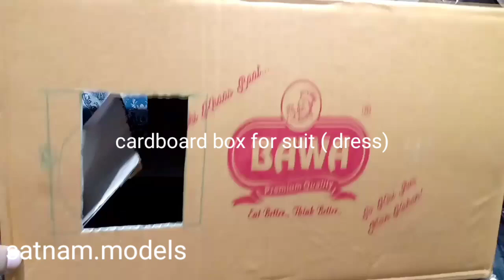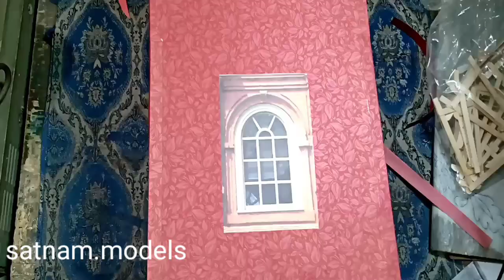How to make Clock tower dress for school function || Clock tower suit for school activities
Hello friends today i show you how to make Clock tower suit ( dress ) for school function . This Clock tower suit made with cardboard box and red colour paper glue Clock tower printouts .

Paper .